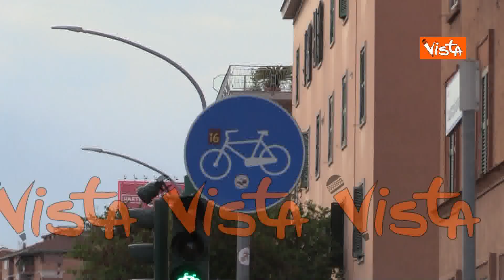Pista ciclabile di via Tuscolana a Roma, la sosta selvaggia impedisce il transito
(Agenzia Vista) - Roma, 30 Maggio 2020 - La pista ciclabile di Via Tuscolana a Roma è stata da poco riqualificata ma il malcostume di alcuni automobilisti ne impedisce il comodo utilizzo ai ciclisti. Ecco le immagini della sosta selvaggia e delle biciclette costrette allo slalom.